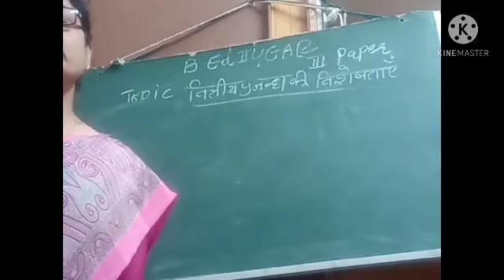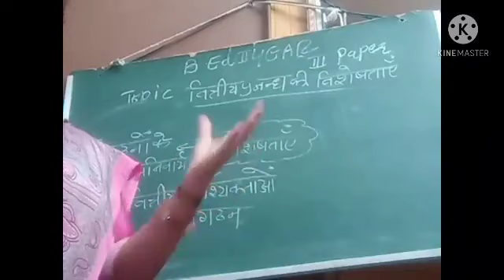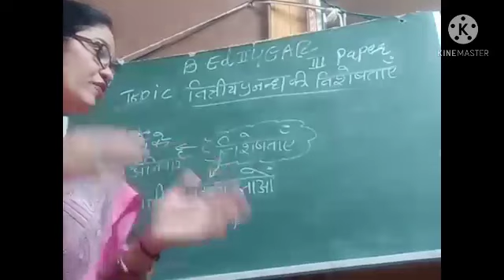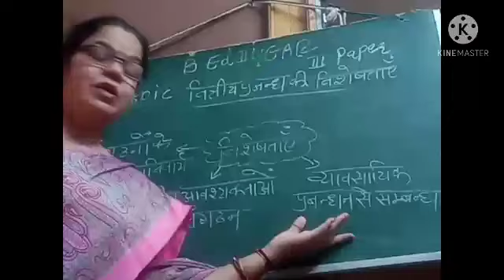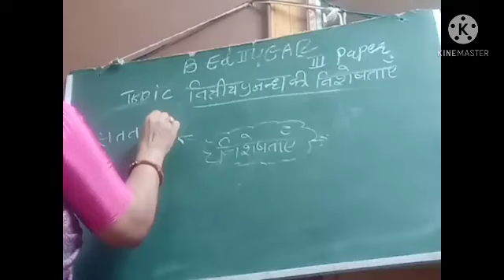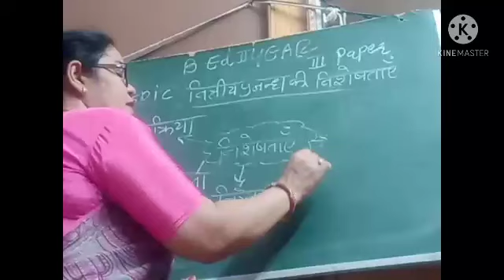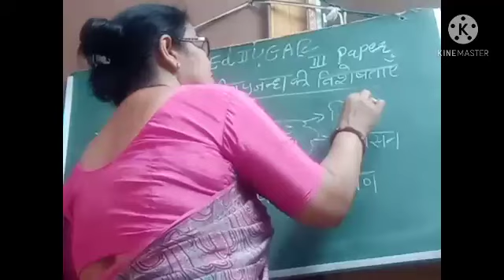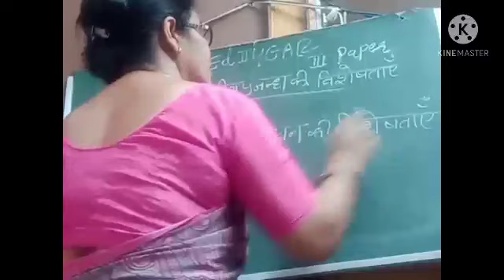वित्तीय प्रबंधन की विशेषताएं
शैक्षिक प्रबंधन एवं समावेशी विद्यालय का